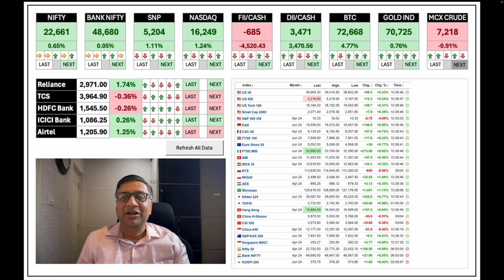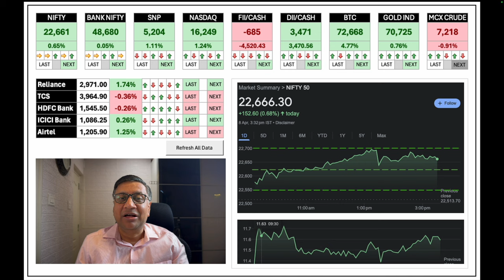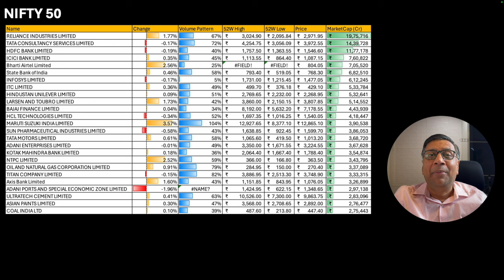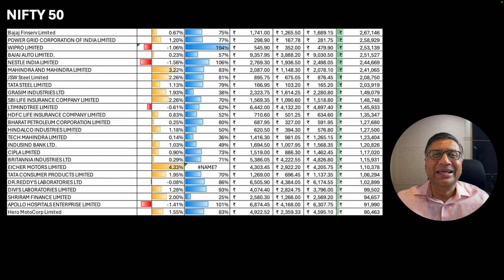Global Market Roundup | 08 April | Manish Jain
Auto were in "pilot" mode and not only held the Index, but took it to another al time high
Result season kicks off at the end of the next week

The update covers:
Market Data
Indices
Key Stocks
Inferences